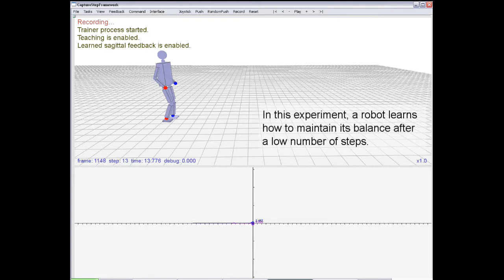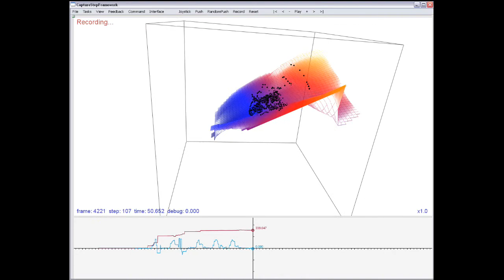Humanoids 2014: Online Learning of Foot Placement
The video shows a simulated bipedal robot in the process of learning a foot placement controller. The robot is subjected to strong pushes from the back that force the robot to step forward in order to prevent a fall. At first, the robot falls forward, but it learns from the failed attempts to recover its balance. Already at the third push, the robot is able to absorb the push and to return to a stable walk in place without falling.